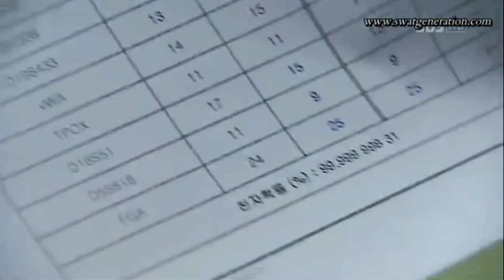Te Miro a ti (Dueto) - Miley Cyrus y David Bisbal || Mi amor a mi lado || #12.1